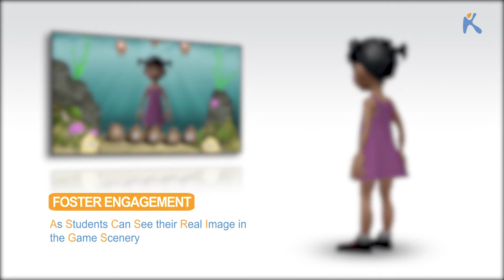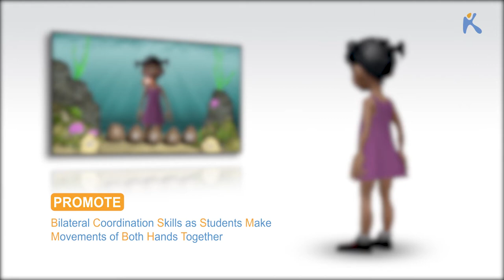Sea Formuli - Kinems Learning Games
In the “Sea Formuli” game, a child is asked to discover the missing factor or operator in an equation relating three numbers. By making movements of both hands together, the child needs to drive the jellyfish with the correct number or operator into the empty basket thus filling-in the equation.
This game promotes algebraic thinking. The teacher can choose whether the child will solve problems whether a number is missing from a specific operation with numbers within a given numeric range (e.g. addition with numbers 0-20 or the operant is missing) so that the child will be asked to identify how the three numbers are related. The teacher/therapist can also adjust the timer for the completion of the problem-solving task.
This game fosters immersion in the game and engagement as students can see their real image in the game scenery. Also, the teacher can choose whether the child will make movements of both hands together thus promoting bilateral coordination or she will practice hand movement (with grab & move or time-delay) from the top to bottom thus strengthening concentration and high-low hand movement efficiency.
Are you ready to dive into the sea and drive the jellyfishes to the empty baskets?

Visit & click Like to our Fb page to hear about new Kinems games and more